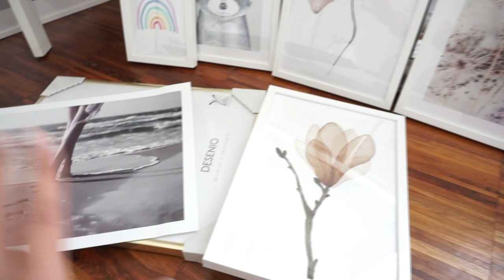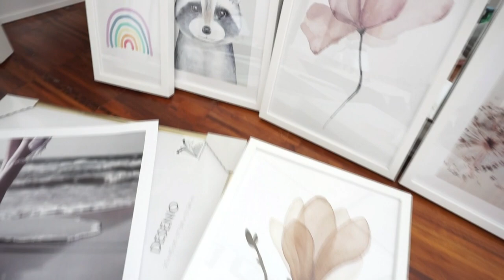Vertrag gekündigt !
(ausgenommen" handpicked"Poster und Rahmen), zwischen 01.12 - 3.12

Gläser mit Tiermotiven auch von Leonardo
UNBEZAHLTE WERBUNG !
Ich werde nicht am Umsatz beteiligt.

10055384
KidsDepot Sammie Wanddekoration Little Man Cave, Black

Unser neuer Teppich:

Neu für die Badewanne:

auf den großen Kontaktgrill:
Rosellamia_Set

'Erinnerungsbuch für mein Patenkind:
'Badehose Liam:

Equipment:
'Ringlicht:

eure Heidi :)
Passt gut auf euch
Lizenz
Creative Commons-Lizenz mit Quellenangabe (Wiederverwendung erlaubt)
WENIGER ANZEIGEN